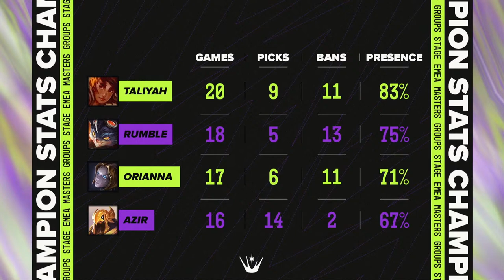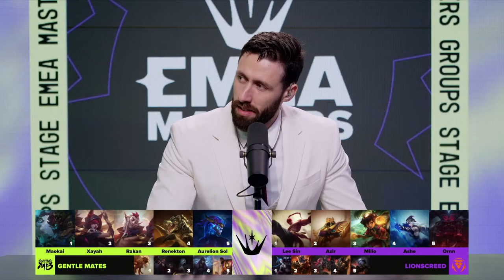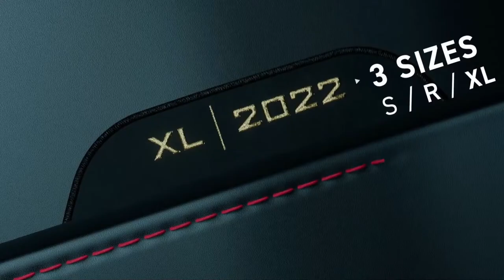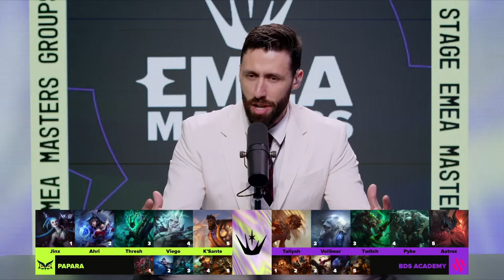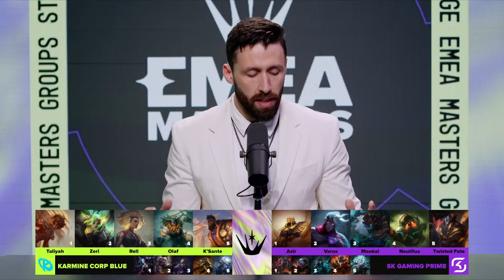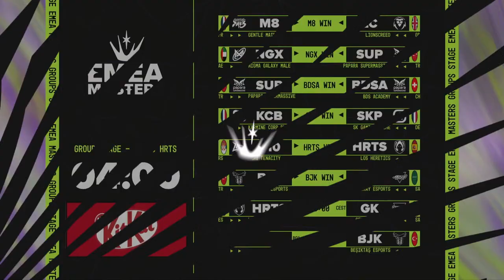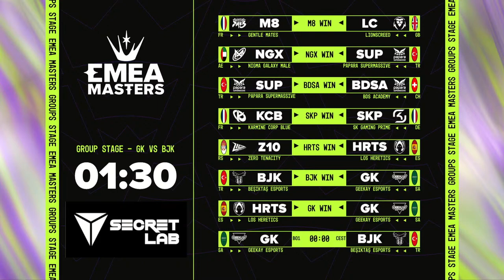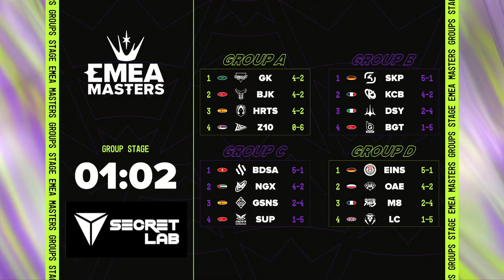2024 EMEA Masters Spring Groups | Day 2 | BJK vs GK | BO1